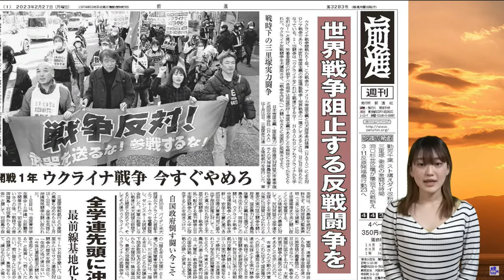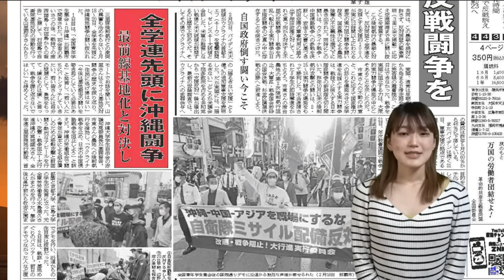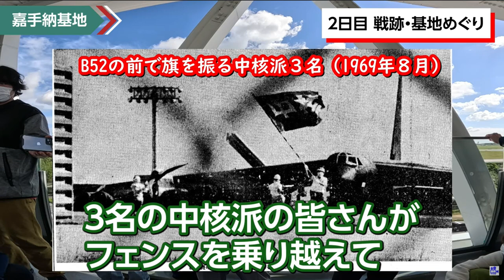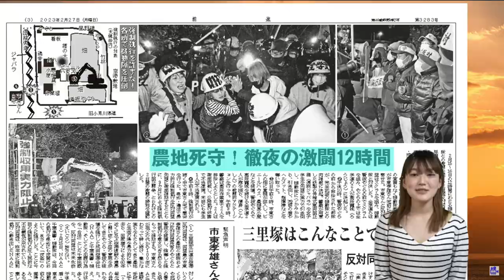中核派YouTube動画第２弾➡公平に講評してみた